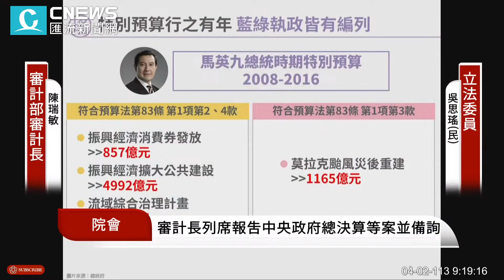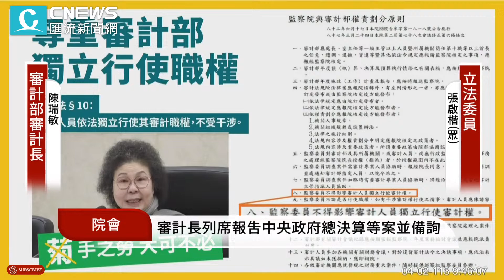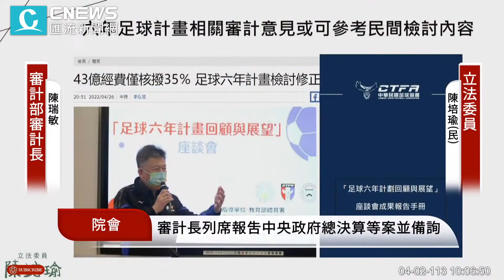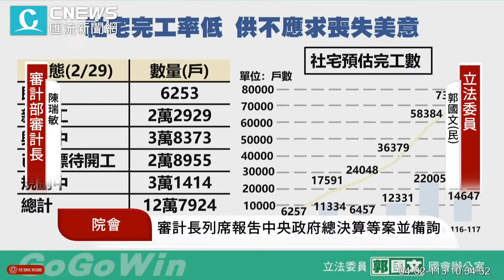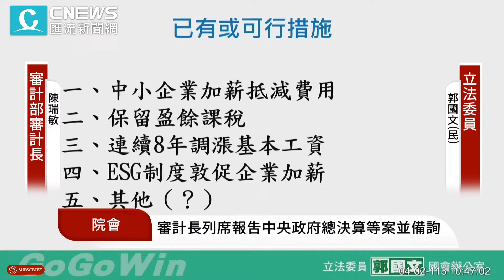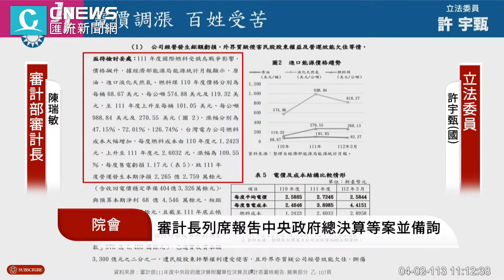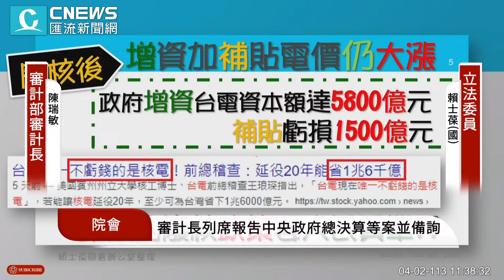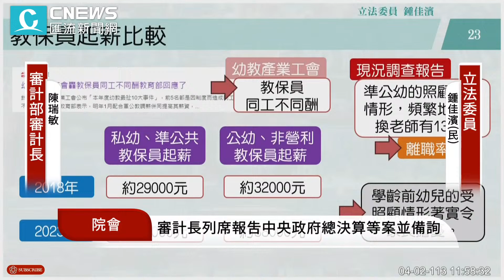第11屆第1會期第7次會議 邀審計長報告中央總決算並備諮詢【CNEWS】(上午場)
CNEWS匯流新聞網記者陳儀潔、韓羽婕、 王聿瀠、李文成、陳巧紜、施建宏／台北報導